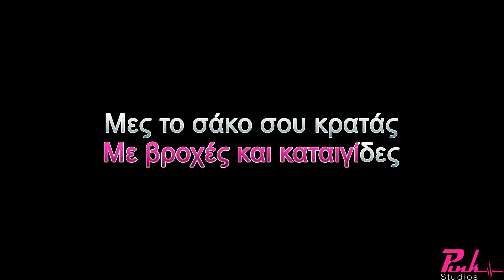Ο ΤΑΧΥΔΡΟΜΟΣ ΠΑΝΟΣ ΓΑΒΑΛΑΣ KARAOKE DEMO TRACK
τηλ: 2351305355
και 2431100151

'Επαιξαν οι μουσικοί:
Μπουζούκια - Κιθάρες: Γιάννης Παρλαπάνος
Πλήκτρα - Programming: Γιώργος Μίγκας
Τύμπανα: Βάιος Αλεξόπουλος
Μπάσο - Video Editing: Δημήτρης Δριστάς
Video Assistant: Δημήτρης Πίτλιακας